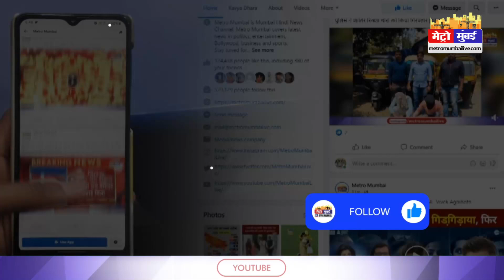तो सबके सामने आकर बहस करो ना...Twitter के CEO Parag Agrawal को Elon Musk का चैलेंज